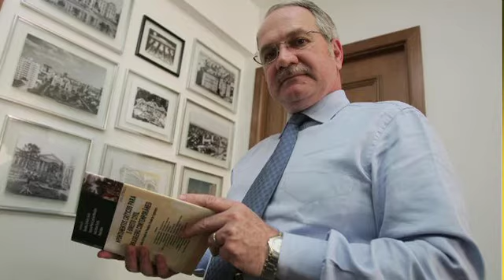Enfim nasce bebê de Dilma no STF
Após o tempo de uma gestação, a presidente enfim deu à luz ao ministro que poderá integrar a corte maior deste país. Assista também no &#039;Giro Veja&#039; os detalhes sobre o pedido de desfiliação do deputado Jair Bolsonaro (PP-RJ) do partido e as novidades sobre o julgamento de Elize Matsunaga, presa há quase três anos pelo assassinato e esquartejamento do marido.